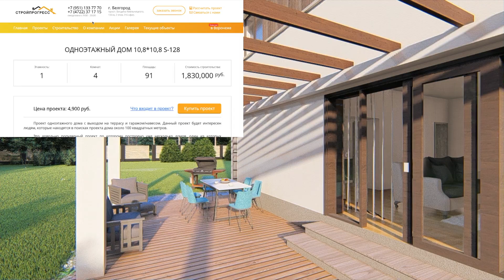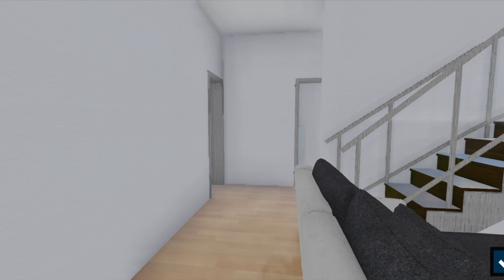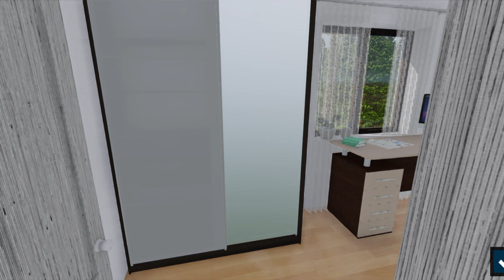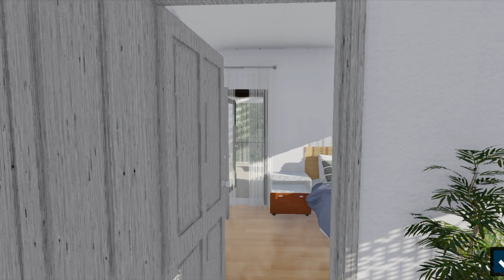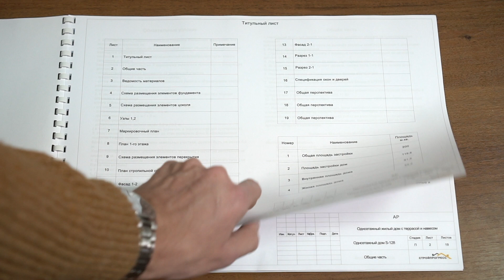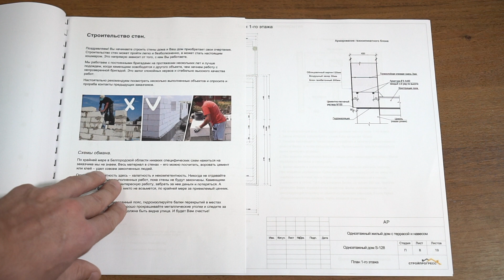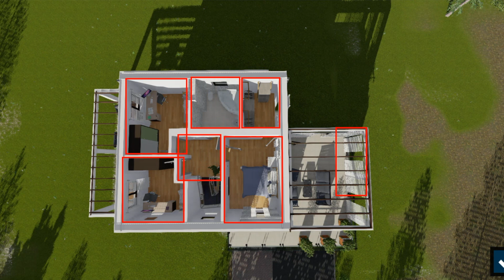Проект дома с плоской крышей. Двухэтажный загородный дом.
В этом видео мы сделаем обзор двухэтажного дома с плоской крышей. Данный дом предполагается строить из газоблоков и использовать плиты перекрытий.
В проекте предусмотрены три спальни и два санузла, котельная, подсобные помещения, две террасы и гараж. Проект отличается небольшой, но отдельной кухней и отсутствием столовой. На мой взгляд именно здесь его слабое место. Но при этом нужно учитывать, что размер самого дома всего лишь 9 на 8.5 метров.

Изменения в проект.
В каждый готовый проект Стройпрогресс возможно внесение индивидуальных изменений, адаптация под регион строительства, технологий и материалов строительства. Уточнить детали и стоимость работ вы можете у нашего архитектора.

Индивидуальное проектирование.
Мы можем изготовить индивидуальный проект дома по вашему эскизу или фотографии планировки со сторонних ресурсов. Средняя стоимость изготовления индивидуального проекта на 2023 год составляет от 40 тысяч рублей. Срок до 30 рабочих дней, в зависимости от сложности проекта и скорости взаимодействия с Заказчиком. Все сроки и цены прописаны в договоре.

Мы строим дома в Белгородской области и продаем проекты по всей России. К нам часто обращаются с вопросом о строительстве из других регионов. Мы открыты к сотрудничеству с компаниями, которые отвечают за качество предлагаемых услуг и дают гарантию. А если вы устали строить по неграмотным проектам – мы можем проектировать для ваших Клиентов.

Схемы железобетонных конструктивов КЖ
АСР Архитектурно – строительные решения. Устройство стен и перекрытий.
Схемы устройства кровли, стропил и других деревянных конструкций.
Визуализация будущего дома.
Тепловой расчет стен дома с учетом климатических условий.

Часть 1
Общие данные и ведомость чертежей
Общие указания по строительству дома
Расположение дома на участке
Разбивочный план
Планы стен фундамента
Схемы армирования свай, подошвы, стен фундамента
Сечения
Ведомость расхода материалов
Узлы армирования
Разрезы

Часть 2.
Общие данные о стенах дома
Основные указания по строительству стен дома
План строительства цоколя дома
Кладочный план
Схема монтажа перекрытий
План стен дома на отм. 0.000
План межкомнатных перегородок на отм. 0.000
Маркировочный план на отм. 0.000
План устройства перемычек и проемов
Указания по устройству армированного пояса
Разрез и схема чердачного пространства
План второго или мансардного этажа (при наличии)
Кладочный план второго или мансардного этажа (при наличии)
Объем основных строительных материалов
Разрезы
Узлы и сечения
Экспликация помещений и расстановка мебели
Фасады дома с указанием всех необходимых размеров

Часть 3:
Основные данные о деревянных конструкциях
Указания по монтажу деревянных конструкций
План устройства и схема устройства кровли
Устройство крепления кровли к поверхности стены (мауэрлат)
План расположения балок перекрытий
Схема расположения стропильной системы дома
Схема устройства пирога кровли
Основные сечения
Разрезы кровли с указанием необходимых размеров